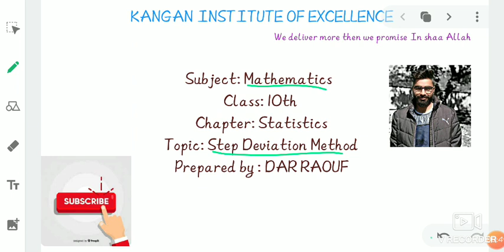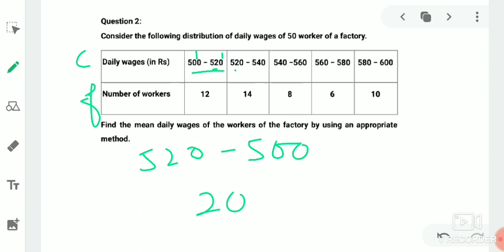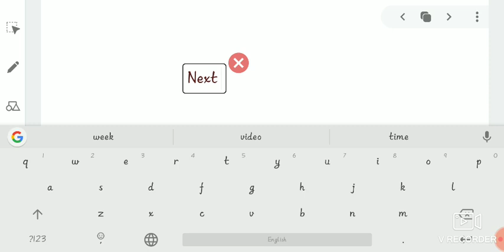Statistics. Step Deviation Method class 10th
By  DAR RAOUF